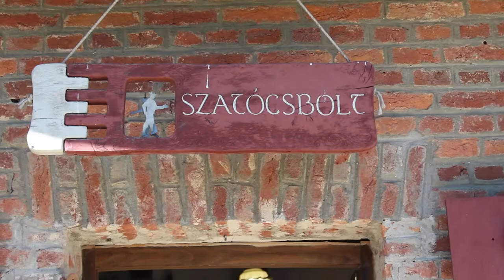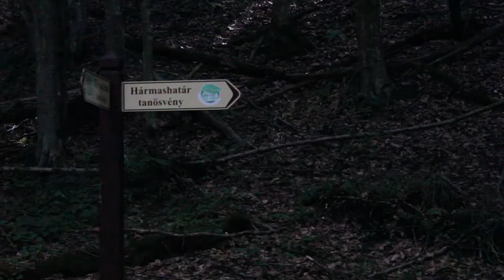A legszebb szatócsbolt Szalafőn van! - Pancza *ZalaVlog 2*